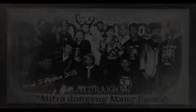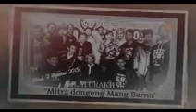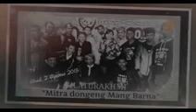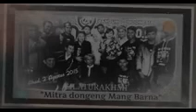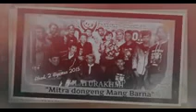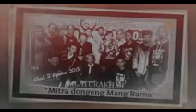Dongeng Mang Barna. Rusiah pelet Marongge eps 23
Dongeng Mang barna Rusiah Pélét Maronggé
Juru Dongéng: Alm Mang Barna
Pangarang: Aan Merdeka Permana
sok ah kaparayuuuuun. sadayanaaaaa. !!!